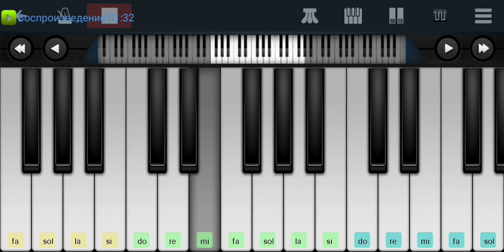,, Алёнушка" Евгений Мартынов Perfect Piano tutorial на пианино одним пальцем